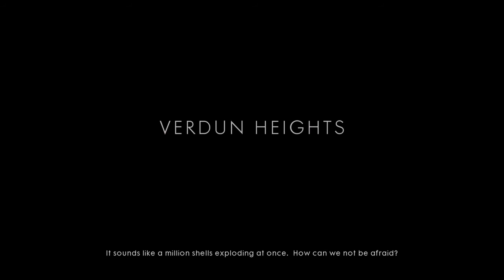150 kills as a scout